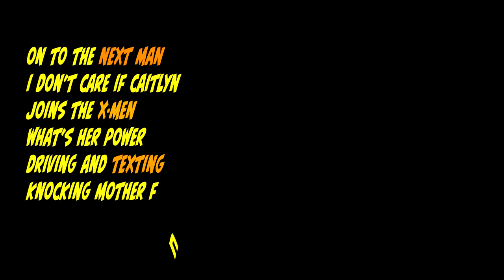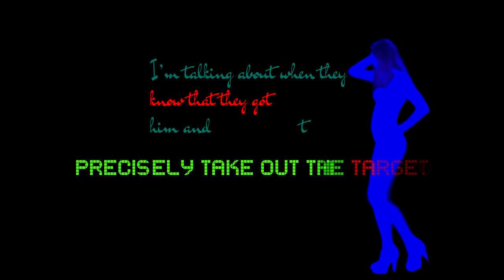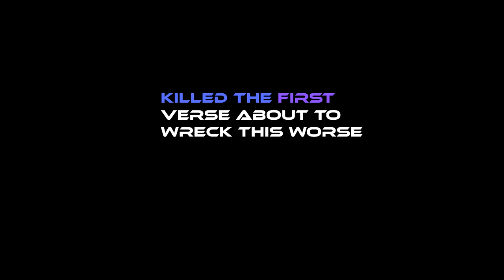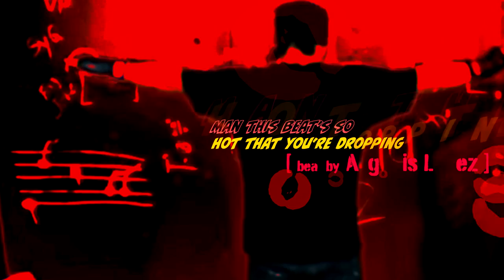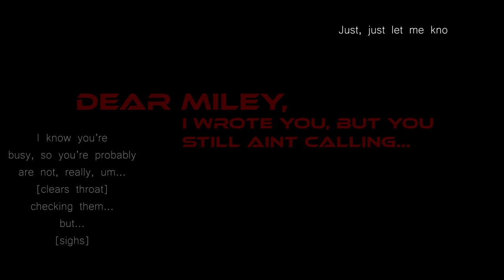Twerking in Burqas (Lyric Video)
I'm certain ya'll
have never heard of the kid
but I'm
working on it
Idea for a video
sure you want it
I got girls in Burkas
twerking on it
(Twerk, Twerk)
On my
shirt Mohammad
Trying to make a video
and get
murdered on it
(Yeah)
Every
verse I want you
To really give a shit
Word to
your colonic
See the Rap Scene
Trying to
Burst upon it
But my name's spelt like
I've never
heard of phonics
My rap name should have been
Google Me
So when I'm up on stage
They'll be like
'Who is He?'
Then they ask my name
And I look them in the face
'Yo, I'm not being douchey but
'Google Me'
Google me
You heard what I said girl google me
No I mean the
word 'me'
Do you really even know
what that
word means
Who you
were before
You were you
Now you're looking in the mirror like
You're
losing me
Got to hand it to you
Dude the beat
Is fireworks
Jubilee
On to the
next man
I don't care if Caitlin
Joins the
ex-men (X-men)
What's her power?
Driving and
texting
Knocking motherfuckers into
intersections I reckon
I can't call you out
cause' you're
transgender?
I don't care if you're a
Woman or a
man Jenner
I'm down with the
LGBQ-I. X Y Z
The number pi
1 2 3
community
I act towards you
how you
do to me
Your sexual preference
and gender identity
It doesn't matter man
You're a
human being
Which means if you're acting
Stupidly
It's my duty to call you a
Dochey B
We need to be more
Judge Judy see
Gotta call you out for acting
Foolishly
Back to the topic I
know that I'm wrong
Walk into a Mosque make a
Joke about Islam
Just so I can lure out the
Boca Haram
Then I act like the rope that was
Choking Saddam (choking Saddam)
I know that I'm wrong
If you got the target then I'm
okay to bomb
I'm not talking about when they
blow up the kid and they
blow up the mom
No that is wrong (no that is wrong)
I'm talking about when they
Know that they got em
and they 'Precisely take out the target'
No pun intended but
Drones are the bomb

Chorus
I feel like you want to dance with me
The way you're moving girl it's blasphemy
It's blasphemy
Come and Dance with me
(Repeat)

Second Verse
Second of all
Second Verse
Killed the first verse
About to
Wreck this worse
Had them twerking in Burkas In
Mecca first
Got to protect my head My
neck it hurts
Feel like Captain Kirk
With these
Red Alerts
Grab the Red Shirts
Got to
send them first
'Picard had a red shirt'
'Yeah dude that's the
Next Generation'
Trek Education
You don't like the word
Education
unless you're using the Koran to
educate them
Someone
left the faith
 And now you
have to make them
Pay grab the blade and
decapitate them
Faggets hate them
got to
Grab them take them
To the tallest mountain in the
Land and make them
Reenact the fate
of all the
Panicked faces
On 9-11 before they
splat the pavement
Then you
grab the lady
Have to rape her
Or at least attack her cause' she's
Halfway naked
This shit is so
aggravating
it's what happens when the
Koran is taken
Too Literally the
Bible too
If you took it literally you'd be
Psycho too
Eye for an eye Jew
I owe you
Wait hold up wait
Hail who?
Watch me Watch me I'm
Clocking a Nazi
Look at this Muslim
Immam that I'm stomping
take a picture put the
Pop in the Razzi
Cops get shot while these
Cocks are applauding
A kid gets shot on the
Block while he's walking
These talking heads keep
On with the talking
Man this beat's so
Hot that you're dropping
You're twerking in Burqas I'm
Popping and Locking

Chorus